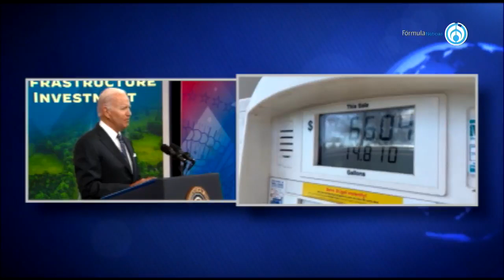Terremoto en Afganistán lleva mil muertos y mil 500 heridos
Sam Mort de la UNICEF mencionó que después del terremoto de 6.1 grados en Afganistan, sigue habiendo desplazamientos en la tierra que provoca que tengan mucho lodo; también hacen una llamada de ayuda a toda la comunidad internacional ya que la mayor parte de viviendas son de barro y fueron derrumbadas por el fenómeno natural.

Grupo Fórmula